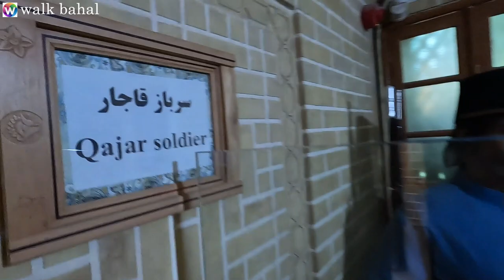iran - Zainat al-Mulk house - a magnificent house with 100 years old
Zinat al-Muluk House or Zinat al-Muluk is one of the historical and architectural monuments of the Qajar period, which took about 12 years to build. The ceiling of most of the rooms in this house is wooden, which is decorated with various images of animals, birds, flowers and plants. This house is located one street away from Bagh Qavam and can be connected to the main building of Bagh Qavam by underground ways, and in fact, this is considered the secret and interior of Bagh Qavam. Inside this house, there are wax statues of famous people and the past of Shiraz that cannot be overlooked. Siavash Arya, a researcher of Iranian history and culture, as well as a cultural heritage activist, believes that this historical house has the right to be registered in the list of UNESCO.

Address: Shiraz, Lotfali Khan Zand St., next to Narenjestan Qavam

The house of Zeenat-ul-Maluk Shiraz is located in the center of the city, on Lotfali Khan Zand street and in the eight district of Shiraz municipality. This historical house is located on the western side of Narenjestan Qawam, near other places of interest in Shiraz, such as the tomb of Sheikh Rozbahan Fasai, the Vakil complex, Nasir al-Mulk Mosque and Shahcheragh. Zainat al-Mulk house in Shiraz is 25 km (half an hour) from the train station and 10 km (15 minutes) from Shiraz airport.

The house of Zeenat al-Mulk with an area of ​​2,700 square meters is located on a land of 3,290 square meters, one street away from the house of Qavam. Qawam House and Zainat al-Mulk House form the Qawam complex and an underground tunnel connects them. A tunnel that was used in the past for the safe passage of the residents of the house.

Visiting hours: every day from 8:00 AM to 7:00 PM

Hello Dears
I am Mohammad

And I will try to introduce you to the best travel and entertainment areas in Iran

I will show you the best streets and interesting and historical sights by walking

🎥 Filming date

the watch: 15 00 PM

climate:sunny

Camera used:1080 60P
This camera used gopro hero 10
Edited by Adobe Premiere

walking
Irantour
Esfahan
Shiraz Travel